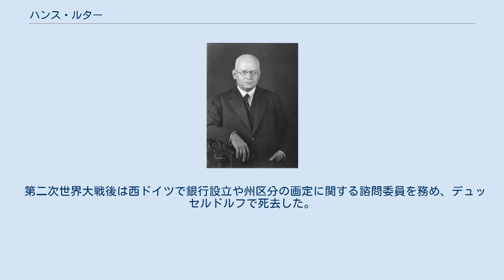ハンス・ルター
ハンス・ルター（Hans Luther、1879年3月10日 - 1962年5月11日）は、ドイツ国の法律家、財政家、政治家。
ヴァイマル共和政時代の1925年から翌年まで、ドイツ国首相を務めた。
 ベルリン生まれ。
キール大学、ジュネーヴ大学、ベルリン大学で法学を学び、1904年に法学博士号を取得。
卒業後は官吏の道に進み、マクデブルク市参事会員（1907年）やエッセン市長（1918年 - 1922年）を務める。
 1922年、ドイツ人民党（DVP）寄りの無党派閣僚としてヴィルヘルム・クーノ内閣に食糧・農業大臣として初入閣。
第二次シュトレーゼマン内閣で財務相に転じる。
ヒャルマル・シャハトを通貨委員に登用し（のちドイツ帝国銀行総裁）、ハイパーインフレーション後のドイツ通貨の安定に努めた。
 1925年1月、中央党、ドイツ人民党（DVP）、ドイツ民主党（DDP）のほか、初めて右派民族主義政党であるドイツ国家人民党（DNVP）が加わった連立内閣を組織し、首相となる。
首相として議会の権限制限を図った。
1925年10月にロカルノ条約調印に反対したDNVPが連立を離脱し、少数与党内閣に転落。
1926年5月に国旗をめぐる対立で連立が瓦解し、退陣した。
 1927年、DVPに入党。
1928年には分権化を主張する「国家刷新同盟」を設立。
1930年3月から1933年3月までドイツ帝国銀行総裁を務める。
1933年に政権に就いたアドルフ・ヒトラー内閣の雇用創出政策は支持したものの、通貨政策で対立して更迭された。
彼の後任としてシャハトが再任した。
直後から1937年まで駐米ドイツ大使を務める。
1933年にニコラス・バトラー総長の招きでコロンビア大学で講演し、ヒトラー首相の「平和的意図」を強調した。
1937年の駐米大使退任後は隠退生活に入った。
 第二次世界大戦後は西ドイツで銀行設立や州区分の画定に関する諮問委員を務め、デュッセルドルフで死去した。